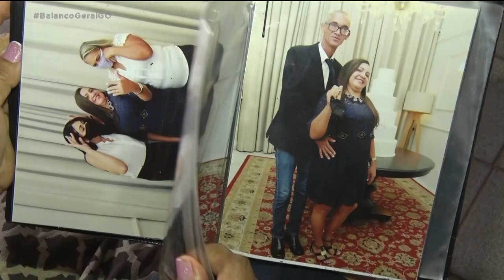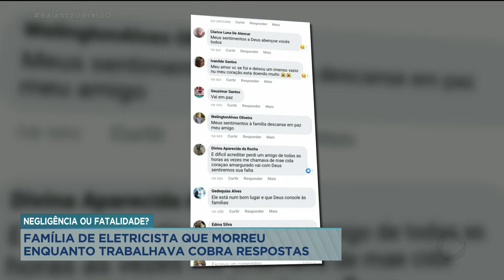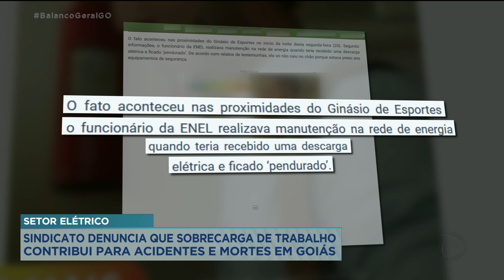NEGLIGÊNCIA OU FATALIDADE? FAMÍLIA DE ELETRICISTA QUE MORREU ENQUANTO TRABALHAVA COBRA RESPOSTAS